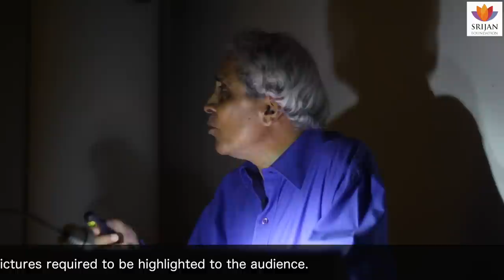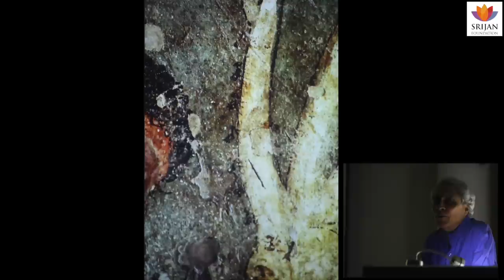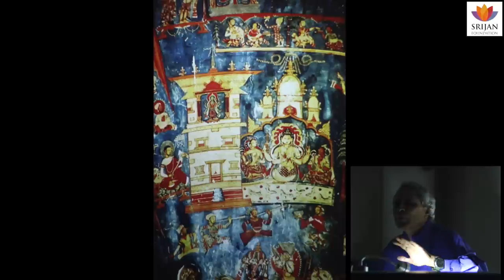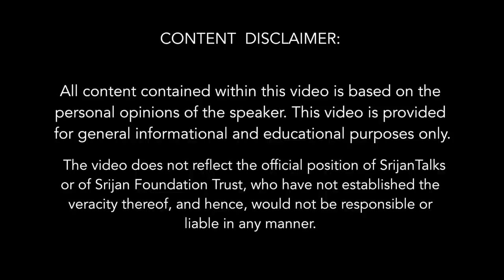Murals of India - Benoy K Behl SangamTalks | Ancient Art and Culture Of India | Cave Paintings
The tradition of art in India goes back to antiquity. Richly evolved and refined, art was quintessentially a spiritual practice and was seen as an expression of philosophic thought in ancient India. The experience of art was aimed at creating a sublime moment of uninterrupted unification with the ‘Spirit within us,’ and the experience of beauty in art was comparable to the ecstasy of salvation itself.

Little wonder, then, that the sublime 5th century murals of Ajanta depicting the Jatakas or earlier incarnations of Buddha mesmerized art lovers the world over for their ‘vision of life.’ While international art historians and critics were unanimous in their appreciation of the murals of Ajanta as the finest art of humankind, they also saw these paintings as momentary flash of creative genius, unaware, as they were of the rich Indian tradition of painting before or after the Ajanta murals.

Internationally acclaimed filmmaker, art historian and photographer Benoy Behl takes us on an inspiring journey through the centuries to the many exquisite ancient murals dotting the length and breadth of India and beyond. We are transported to the caves of Ajanta, Bagh, Badami, Ellora, Pitalkhora, Sittanavasal; the Kailasanatha temple at Kanchipuram, the Talagirisvara temple at Panamalai, the Brihadeeshvara temple at Thanjavur which houses the oldest surviving mural of Shiva as Nataraja, the Lepakshi temples, the Shivadwara temple at Chamba, the Viranchi Narayana temple at Buguda; the monasteries of Alchi in Ladakh and Nako in Kinnaur; the monuments of Fatehpur Sikri; the Mattancherry Palace at Kochi, the Amer Palace and many other lesser known locations not only in India but also in Sri Lanka, Myanmar, Western Tibet and China.

Benoy Behl not only expounds on the details and techniques enumerated in the Chitra Sutra, the oldest known treatise on painting in the world, but establishes without doubt that Indian Painting was, indeed, a continuous tradition of painting in India from the ancient times to the medieval.